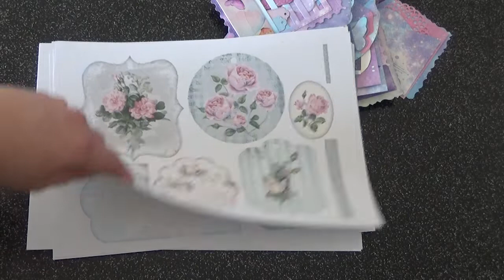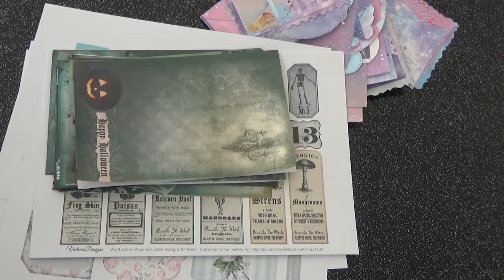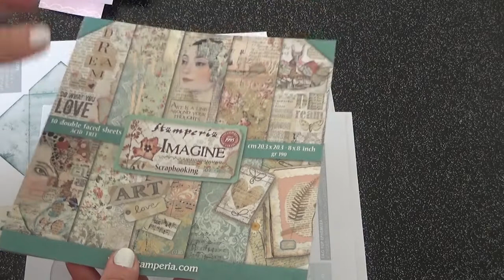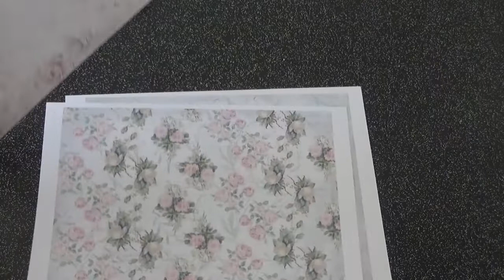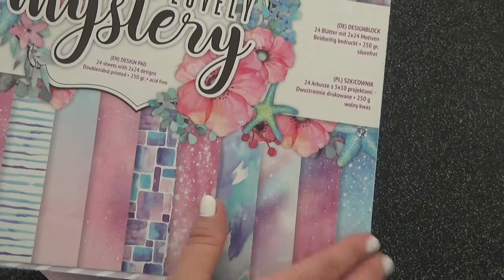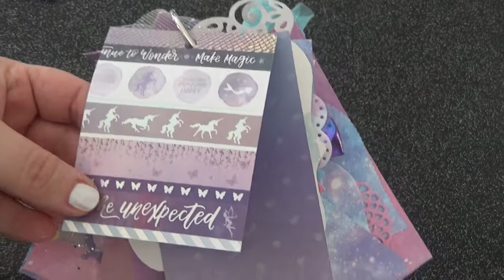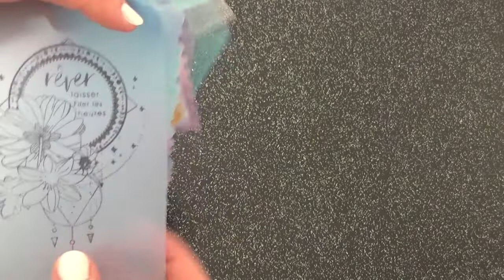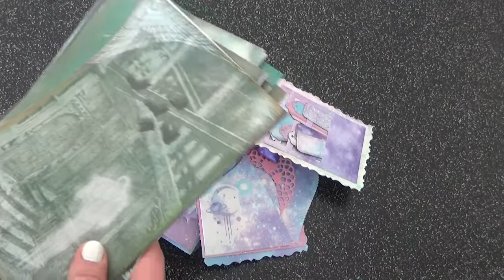Nouvelle création scrapbooking, Flip Tag galaxy, une galaxie d etoiles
Papier DCP clairefontaine
dies nuage
dies tag
dies tim holz
Papier stamperia
Aquarelle pailleté
anneau album
Tule paillette
attache parisienne etoile
feuille calque couleur
encre stazon

mon facebook et// messenger (n 'hésites pas à me demander en amie) :
kry's colors

mon insta :
krys colors

kry's colors

Lien du Flip tag sur Etsy

Lien du junk journal sur Etsy